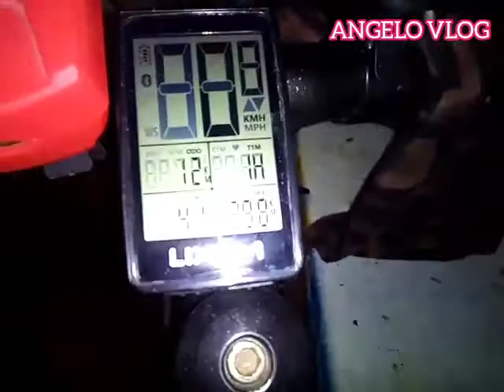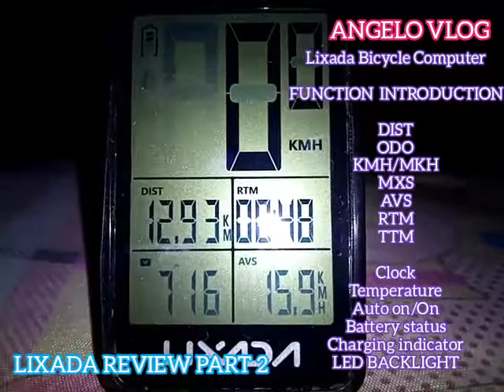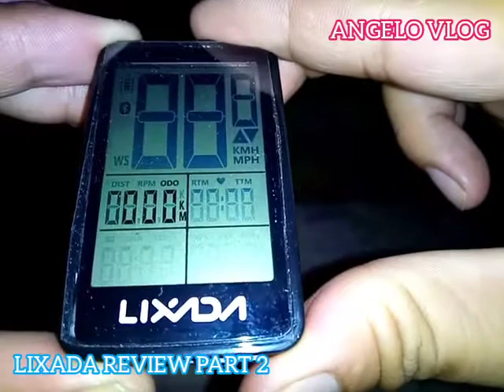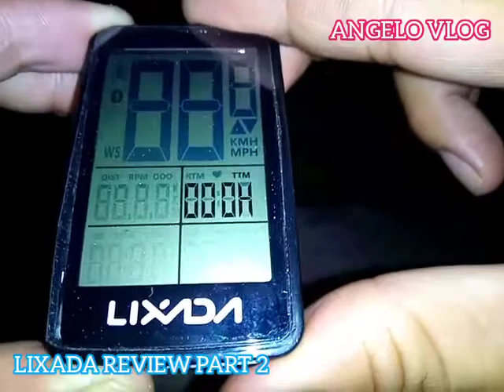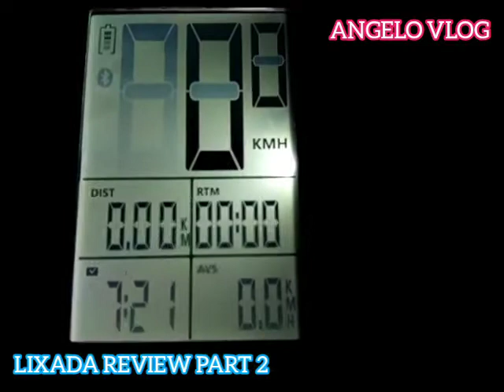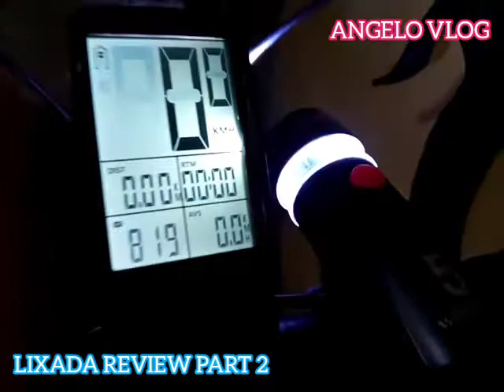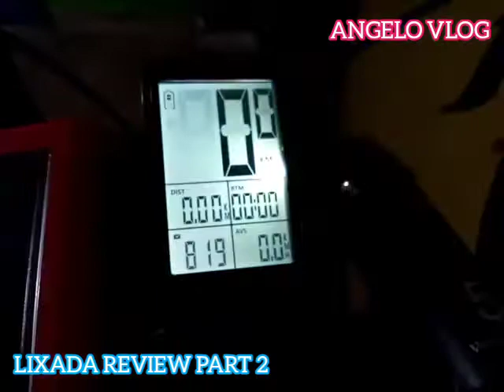Lixada Bike Computer review 2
Angelo Vlog